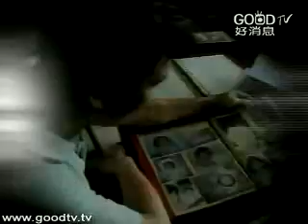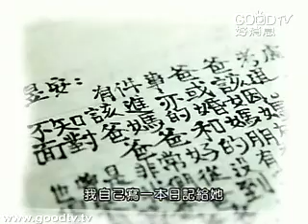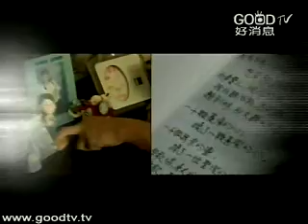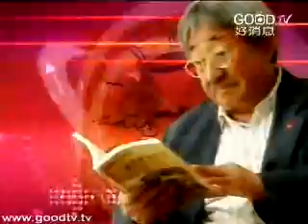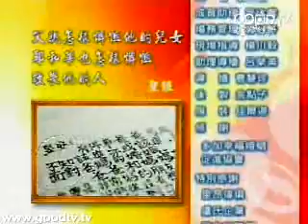單親爸爸日記~林孝儒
這位穿梭在工地裡，坐鎮指揮的大男人，
是這家營造公司的老闆...
外表斯文、行止緬靦的林孝儒，
蓋房子是他最拿手的絕活，
20年的經驗讓他在業界有相當好的口碑...
然而在這份粗手粗腳的工作背後，
林孝儒居然也是個成功的超級奶爸，
獨自一個人把女兒從小養育到如今這般亭亭玉立的模樣...
很難想像結束短暫的婚姻後，
十多年來，林孝儒沒有讓任何人參與他和女兒的生活，
他只是將這一路的辛酸眼淚記錄下來，
寫成了一本本感人的單親爸爸日記...